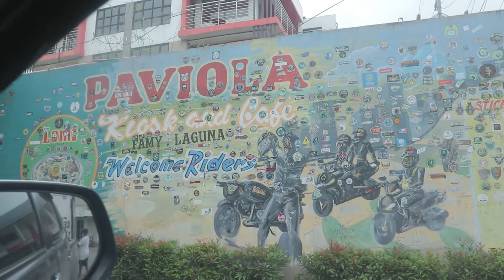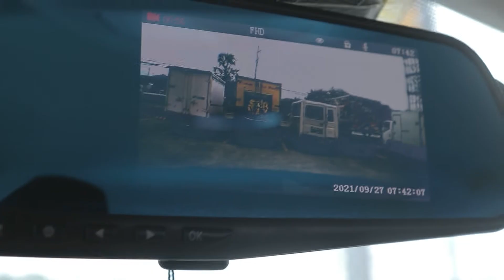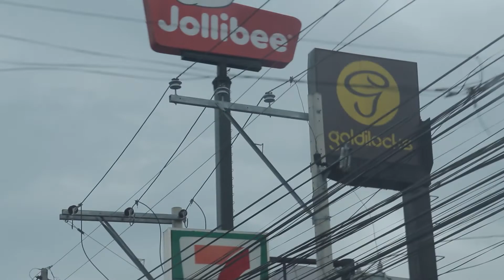DRIVER MUKBANGERS VLOG-011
Vlogs
Arts
Discovery
Cinematic
Tutorials
Entertainment